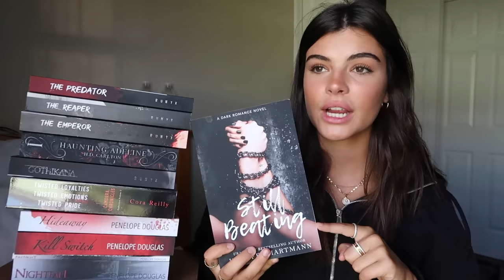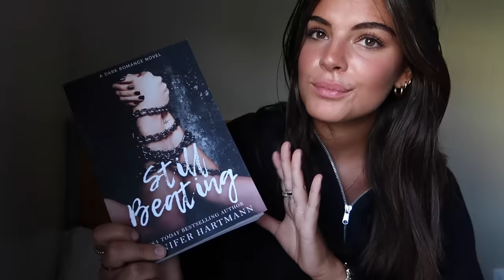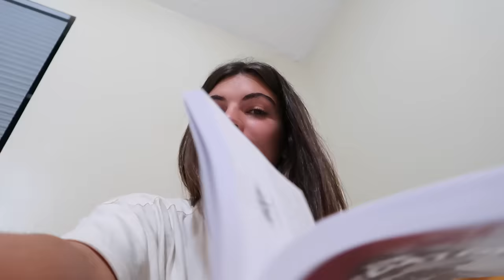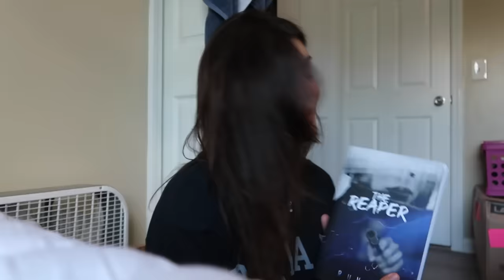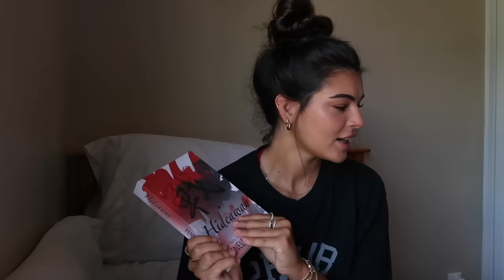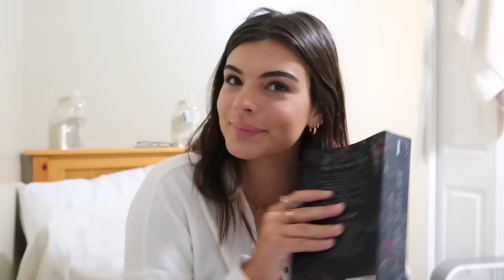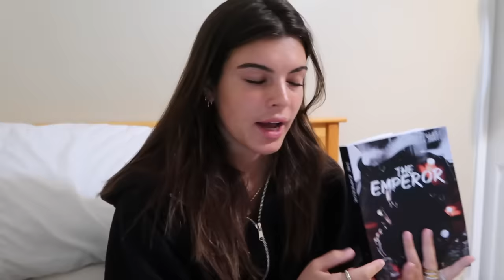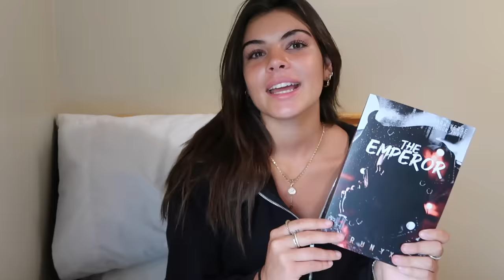reading only dark romance for a week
that was a lot.

steph